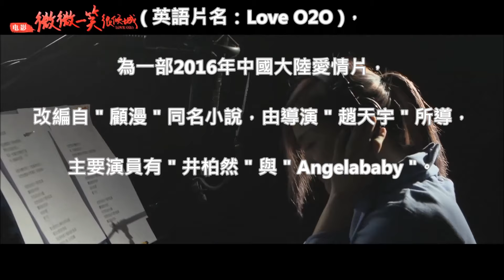不 要 再 孤 單 (徐佳瑩) (電影 " 微微一笑很傾城 " 主題曲) (高畫質 高音質)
個人頻道 ~ 即日起 ...
Personal Channel ~ From now ...
提供 4K ( 高畫質 ) 立體聲
Providing 4K ( high-definition ) stereo
還有 5.1 聲道 ( 高音質 ) 影片 ...
And 5.1 channel ( high sound quality ) film ...

Dear  friends ~
走過 路過 💞 別一再錯過
Walk through the road  💞  Don’t miss it again

不要再孤單  (徐佳瑩)

(電影 " 微微一笑很傾城 " 主題曲)

作詞：火星電臺．黃少峰
作曲：火星電臺．曾宇

我在樹葉落下的時候等你
帶你去見我的初心
那是一如童年的晴朗天氣
有人唱綠草如茵

我要多麼的努力
才能換來你的心
我想我應該非常確定
你是我唯一

我想你說 你不要再孤單
讓我做你的伴
有苦我為你分擔
讓我做你的伴
給你的愛
愛不完

霞光親吻的山峰有你的身影
還有你愛我的勇氣
那是夢裡都不曾路過的風景
你說的永遠沒有距離

我們要多麼的努力
來交換彼此的心
我想你應該非常確定
我是你唯一

讓我做你的伴
有苦我為你分擔
讓我做你的伴
給你的愛
愛不完

讓我做你的伴
有苦我為你分擔
讓我做你的伴
給你的愛
愛不完